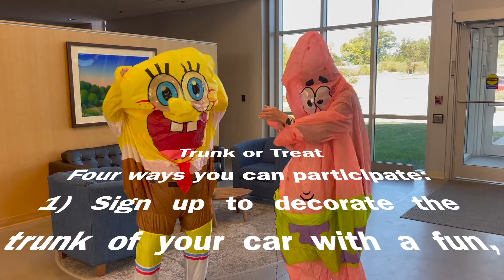Trunk or Treat | Oct. 30, 2022 @ St. Andrew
St. Andrew's Children's, Family, and Student Ministries for the church's first Trunk-or-Treat! This event will take place from 4:30-6 p.m. Sunday Oct. 30 in the upper parking lot. We are looking for volunteers to decorate their vehicle, to donate individually-wrapped candy, and to bring pumpkins to help us make the parking lot more festive. Those wishing to help can use this Signup Genius